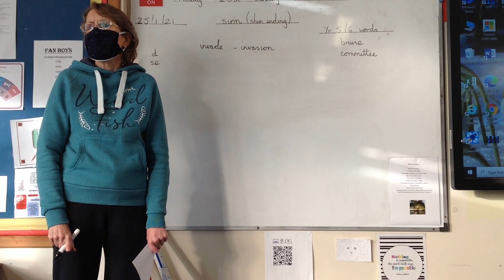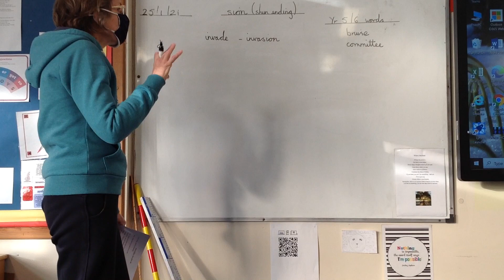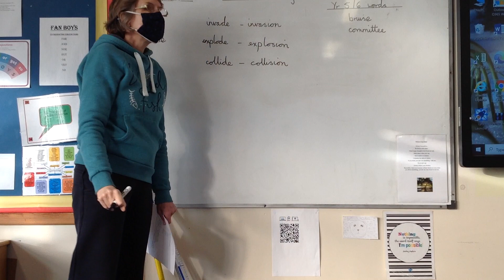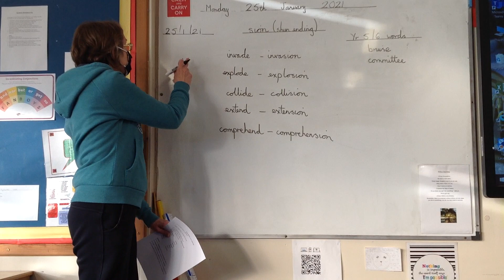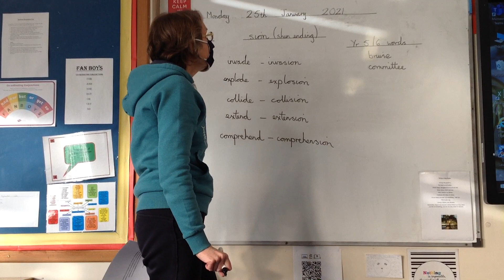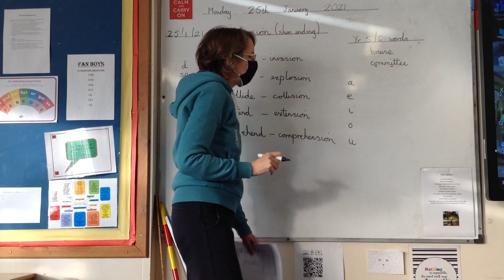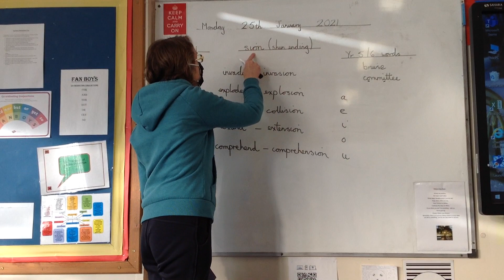Tuesday 26th - Mrs Pederson's Spelling Group